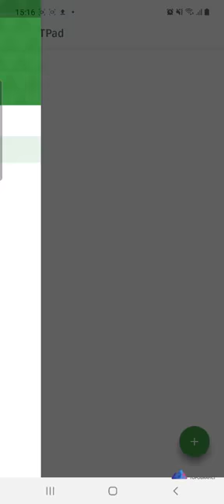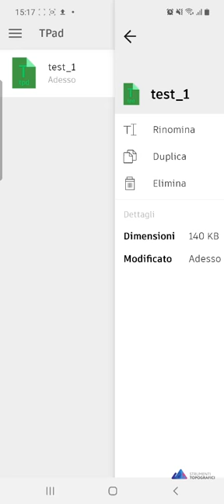TPad - Creazione di un nuovo libretto/progetto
Dopo le impostazioni di base siamo pronti per la creazione di un nuovo libretto/progetto con TPad. Semplice da usare e immediato nella gestione dei file. TPad inoltre ci consente di aprire i file per la visualizzazione e l'esportazione anche se non è collegato all'antenna GNSS.

Vuoi ricevere una consulenza gratuita e senza impegno con un nostro tecnico specializzato?